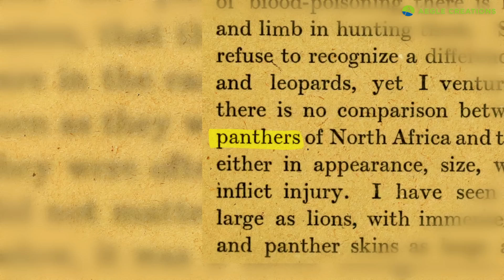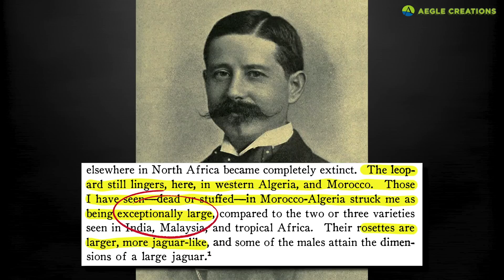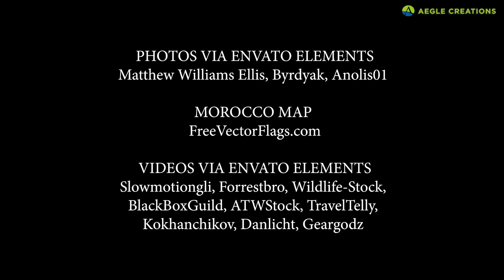Barbary Leopards | Phantom of the Atlas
The ‘Barbary Leopard’ once roamed the Atlas Mountains of North Africa. But whatever happened to these leopards?